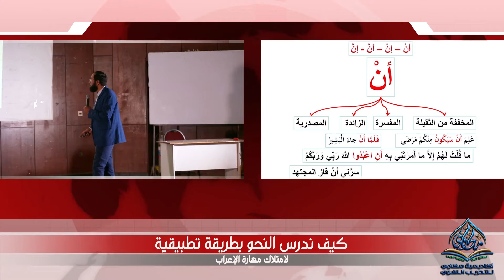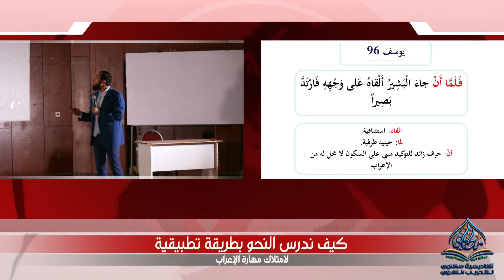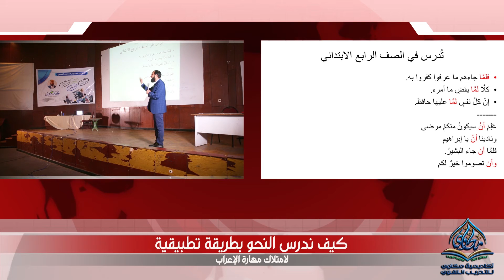أن الزائدة للتوكيد بطريقة إحصائية في القرآن الكريم كله - مفتاح النحو